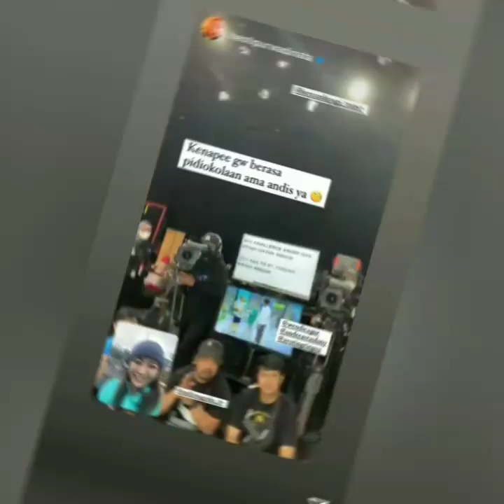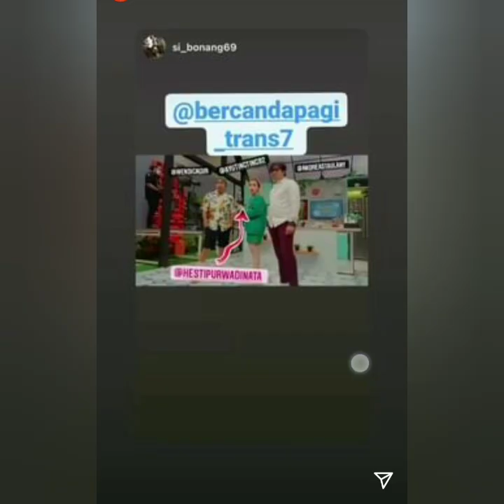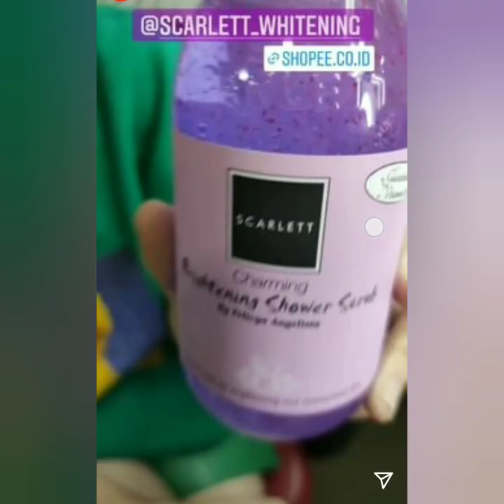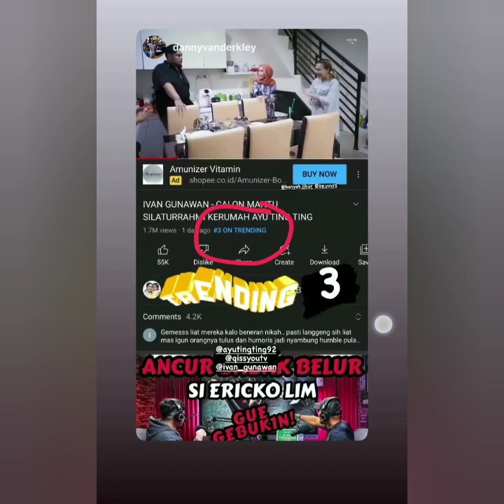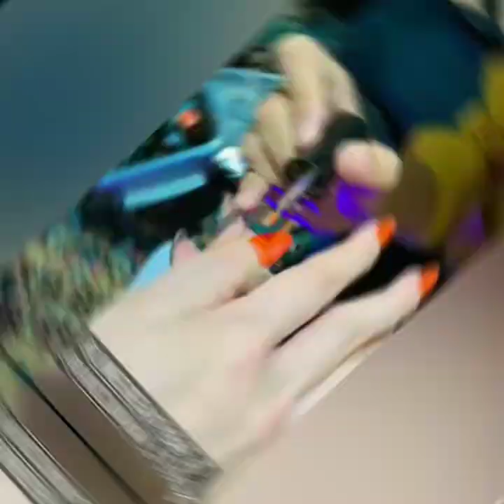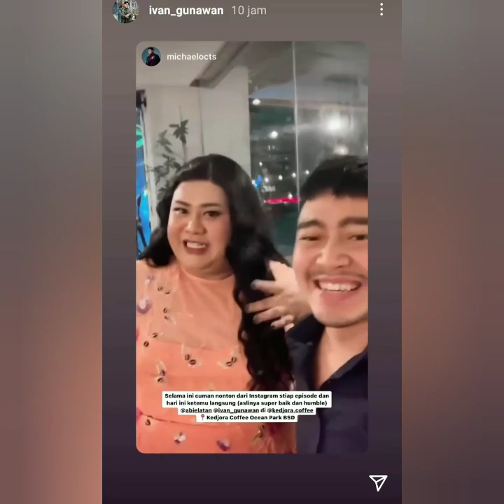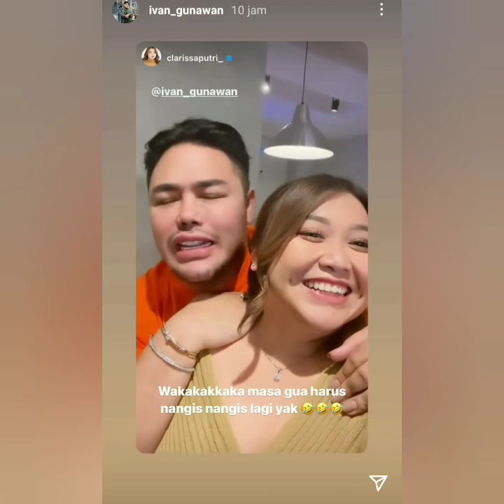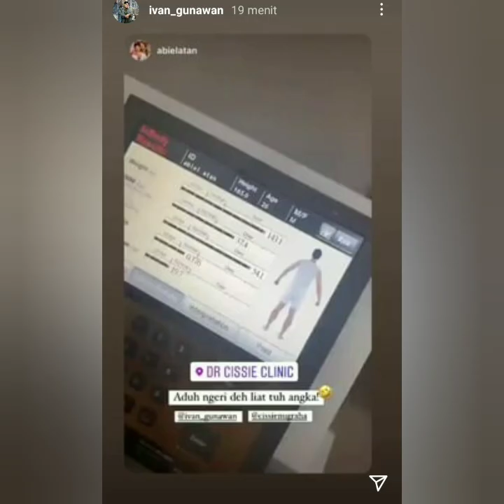Info terbaru hari ini, Ayu tingting & Bilqis dapat hadiah Spesial ini dari Ivan Gunawan coba lihat